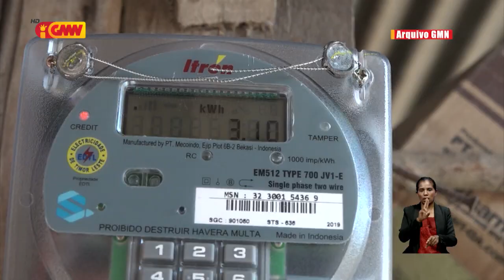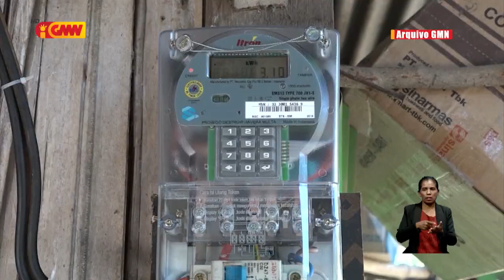Kalohan: Tarifa eletrisidade karun tanba Governu hakarak buka deit reseita